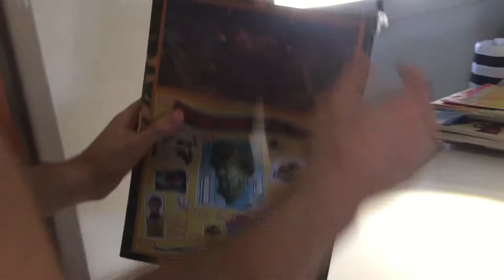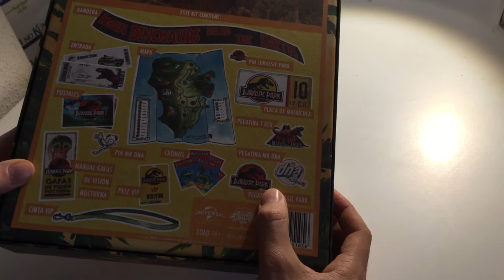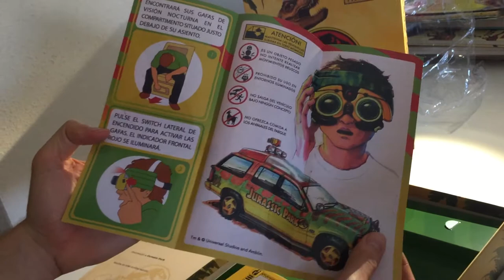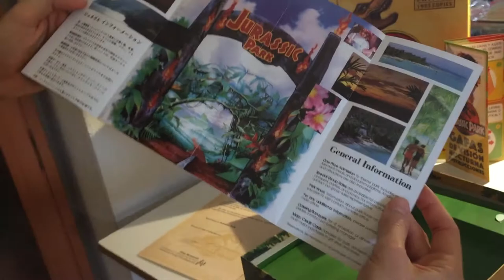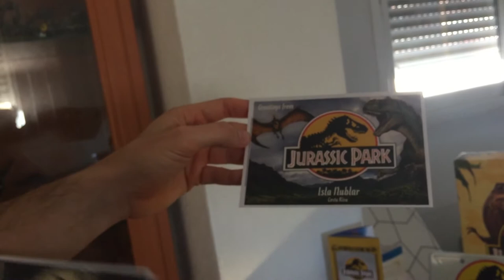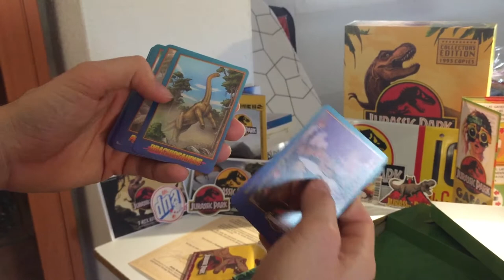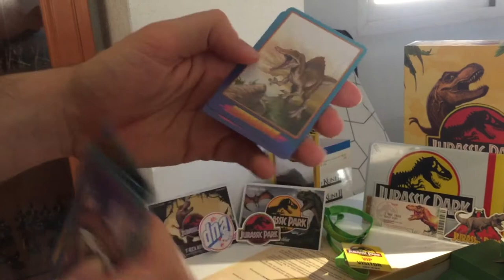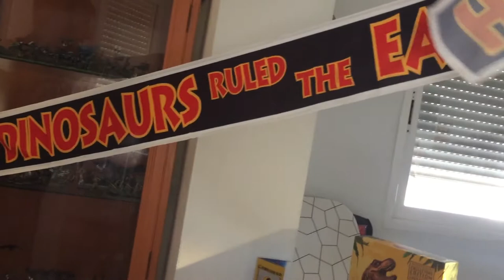UNBOXING Y REVIEW SUPER CAJA JURASSIC PARK LEGACY KIT // DOCTOR COLLECTOR'S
Buenas Familia Jurásica hoy os traigo el Unboxing y Review del Kit Legacy de Bienvenida de Jurassic Park creado por Doctor Collector's se trata de una edición limitada: